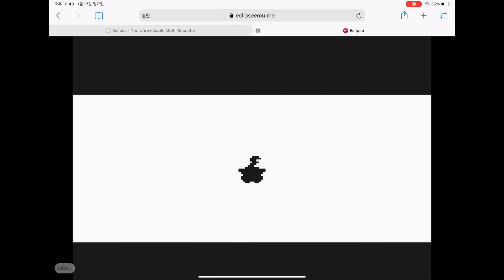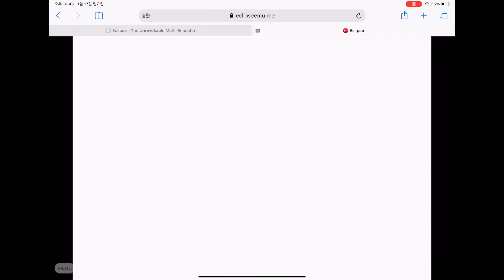아이패드로 포켓몬 즐기기 // Playing Pokémon Yellow on Apple iPad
Playing Pokémon Yellow Version on Apple iPad with Game Pad